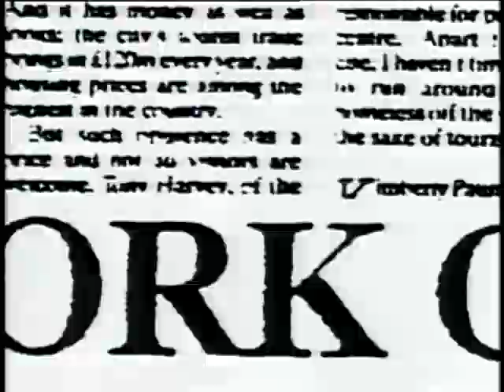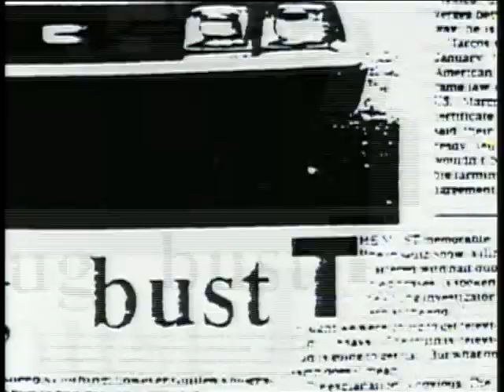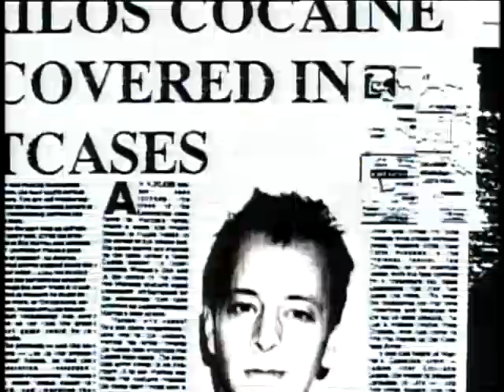Duran Duran - White Lines (Don't Don't Do It) (Remix)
Is a song by Grandmaster Melle Mel, released as a 12" in 1983 on Sugar Hill Records
A 1995 cover version of "White Lines," featuring performances from Grandmaster Flash and Melle Mel, was released as the second single from the Duran Duran covers album Thank You. The single reached No. 17 on the UK Singles Chart, No. 5 on the U.S. Hot Dance Club Songs chart, No. 20 on the Australia and No. 31 in New Zealand. The band continued to perform the song as a regular part of their live set into the 2000s.
This single had more promo releases than most bands have releases, and across this myriad of 12" and CD singles the band released more than twenty distinct remixes of "White Lines", a majority crafted by DJ Junior Vasquez. Apart from the singles and the Thank You album, the song also appeared as a B-side on the first single from the album, "Perfect Day".
A black and white video was shot in January 1995 by Nick Egan,[8] featuring Duran Duran, Melle Mel, and the Furious Five performing the song accompanied by breakdancers and people in skeleton masks.
On July 8, 2009, The Late Late Show with Craig Ferguson did a lip-sync version of the Duran Duran cover featuring puppets on backing vocals.